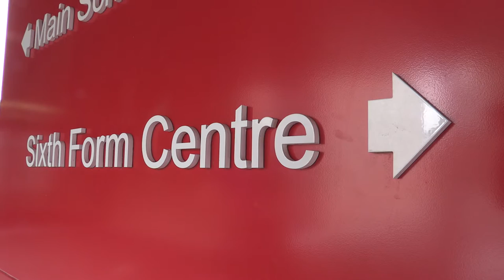People like you said Yes to joining the University of Birmingham School one year ago...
Hear from some of our current Sixth Form students as they reflect on all the amazing opportunities they have taken advantage of in humanities since joining the University of Birmingham School one year ago.